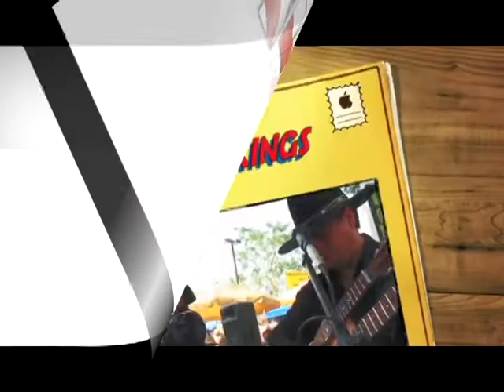GHOST RIDERS IN THE SKY - MIGUEL TRISTAN - COLLEGE OF THE DESERT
Uwaga !!! Juz od Pazdziernika specjalny platny 24 program bedzie dostepny na Box Roku Pay channel Tvamerica1.com start on October Box Roku-Eulive
THE INKA KINGS, MIGUEL TRISTAN  (CHARANGUITAR) AND MIGUEL ANGEL JALDIN (ANDEAN FLUTES), LIVE AT COLLEGE OF THE DESERT PERFORMING THE IMMORTAL SONG OF STAN JONES; GHOST RIDERS IN THE SKY.
THIS VIDEO WAS PRODUCED AND DIRECTED BY POLISH DIRECTOR RICHARD DRONSKI.
This was written and originally recorded by Stan Jones in 1948. Jones was a forest ranger who wrote songs on the side. After recording his version of the song, artists like Burl Ives, Bing Crosby, Gene Autry and Johnny Cash all recorded it, and the song became a cowboy standard.
The melody is based on the song "When Johnny Comes Marching Home."
The song presents an image of cowboy hell - riders who are doomed to chase the Devil's cattle for all eternity.
The folk tale of a cowboy who has a vision of red-eyed, steel-hooved cattle thundering across the sky, being chased by the spirits of damned cowboys. One warns him that if he does not change his ways, he will be doomed to join them, forever "trying to catch the Devil's herd across these endless skies". Jones said that he had been told the story when he was 12 years old by an old cowboy friend. The story resembles the northern European mythic Wild Hunt.